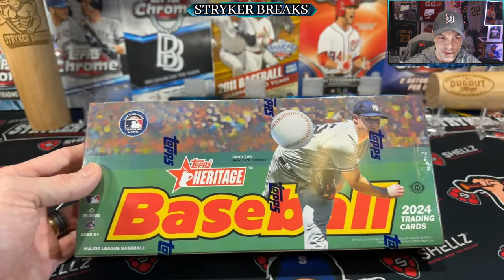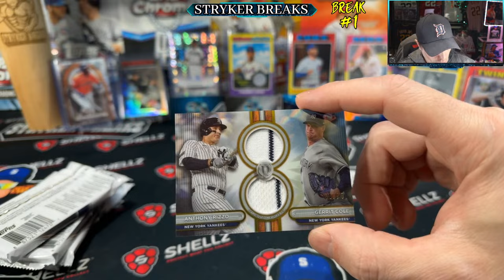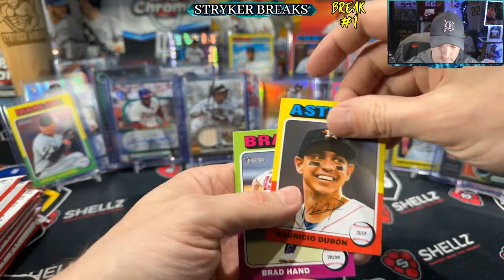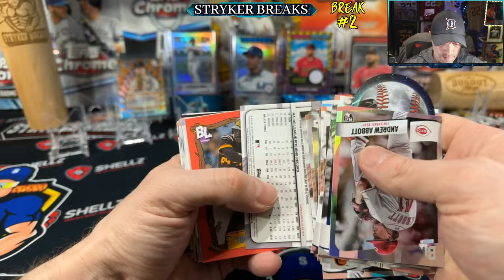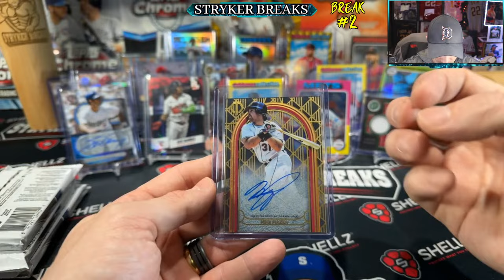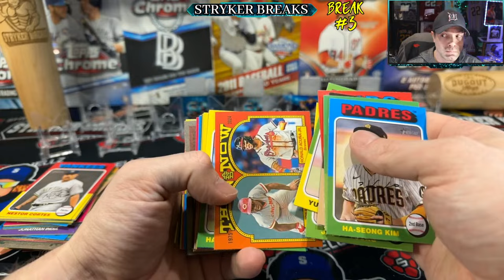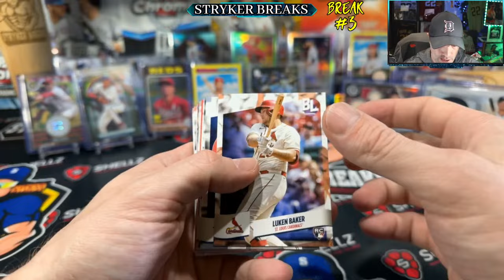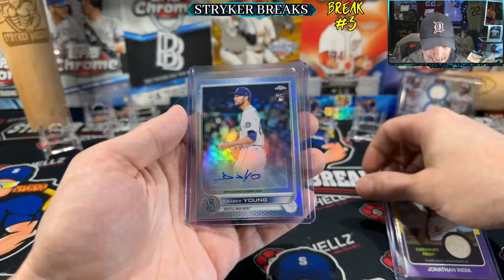Friday Night FIRE!!! NEW 2024 Topps Heritage, Sterling, Tribute, Big League Baseball Cards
In this stream we're ripping 2024 Topps Heritage, 2024 Topps Sterling, 2024 Topps Big League, 2022 Topps Chrome Hobby Box and MORE NEW Baseball cards!
Friend Mail:
Stryker